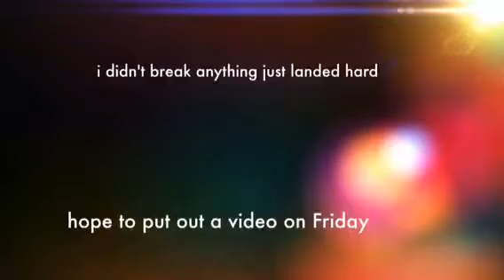Update video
Why there wont be a video in the next day or so